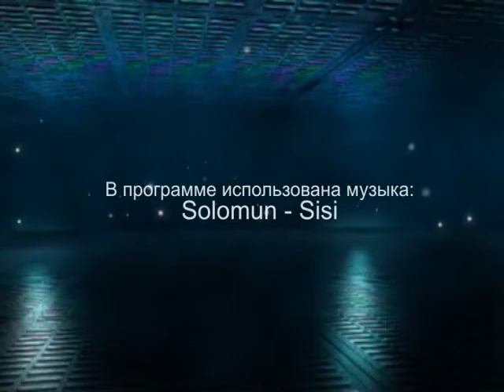Актуальное интервью 29 августа 2012г. П.И.Мироненко